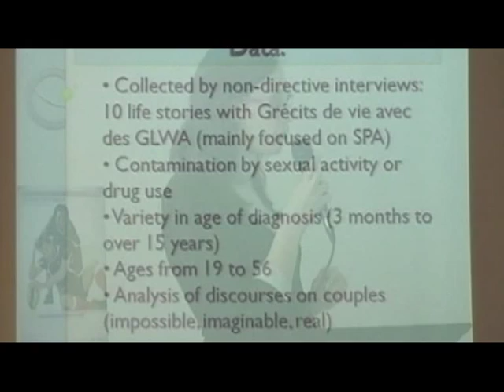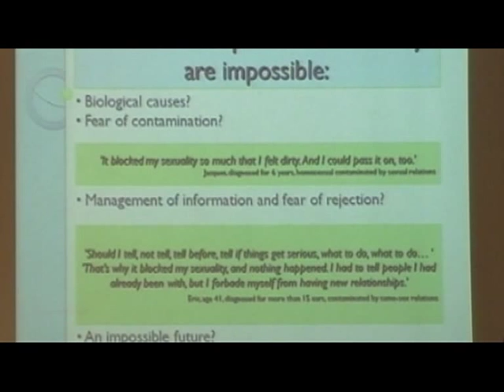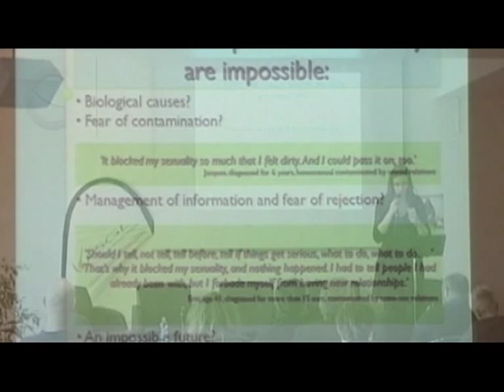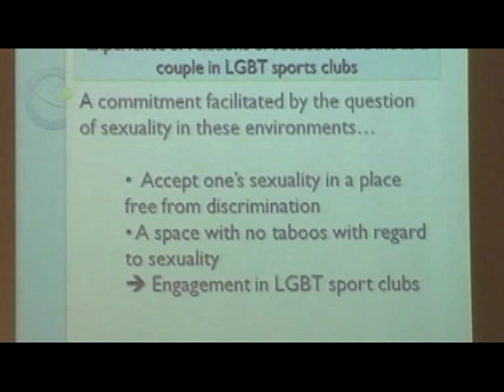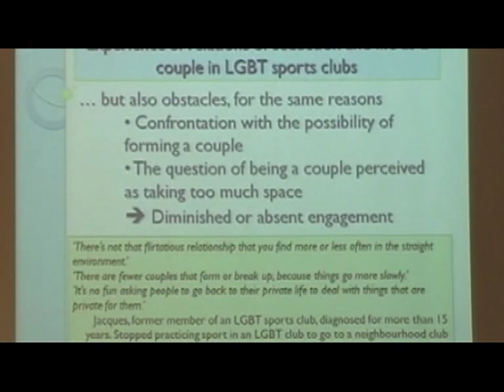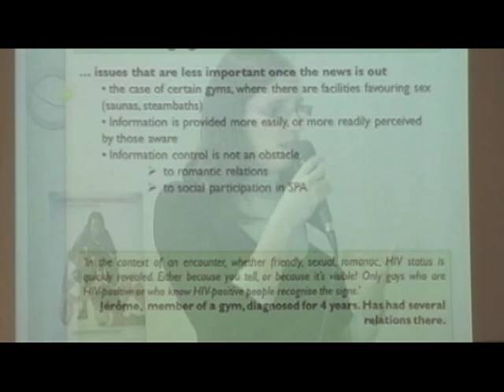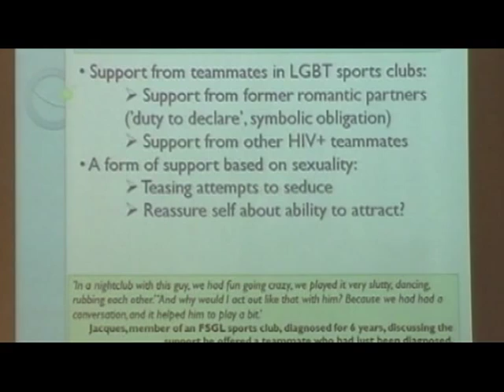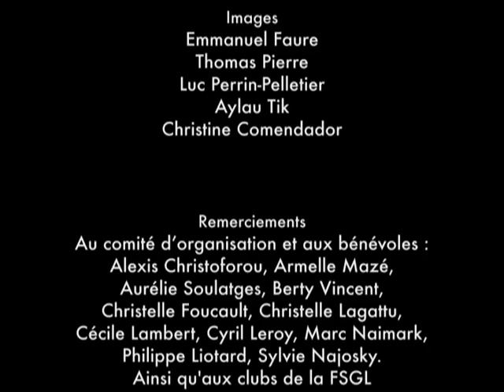Estelle Duval - L'environnement des activités sportives des gays vivant avec le VIH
L'environnement des activités physiques et sportives, un frein ou un facilitateur à la participation sociale des gays vivant avec le VIH ?

Estelle Duval est  doctorante de sociologie à l'Université Montpellier 1. Sa thèse porte sur la participation sociale des personnes vivant avec le VIH aux activités de loisirs (étude comparée Montpellier/Québec). Ingénieur de recherche depuis janvier 2010, elle a  travaillé sur l'enquête nationale « accès des personnes vivant avec le VIH aux activités physiques et sportives ».

Colloque international "Sportifs homosexuels et homosexuels sportifs : l'homophobie en question !" organisé par la FSGL en partenariat avec les Universités Lyon 1 et Montpellier 1, le 2 décembre 2011 à la Résidence Internationale de Paris 44 rue Louis Lumière 75020 Paris.